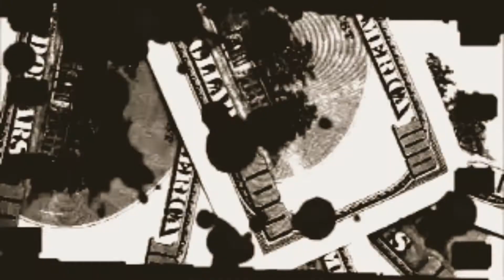I Be Around (feat. URG7)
I Be Around · $upaVillian · URG7

I Be Around

InnerMission · Hub City